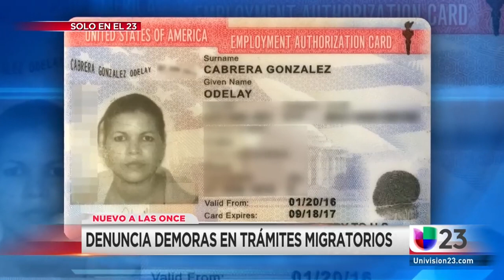Univision: cubana sufre demoras exageradas en su proceso: Eduardo Soto Abogado Inmigracion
consulta gratis
abogado hispano
abogado latino
abogada latina
abogado que hable espanol
trump y la inmigracion
inmigracion trump

Está en México  esperando turno,  ¿Qué hacer?